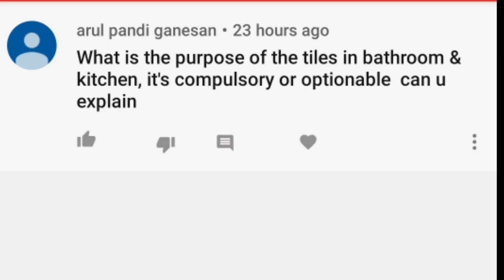சமையலறை, குளியல் அறை டைல்ஸ் ஏன் எதற்கு?